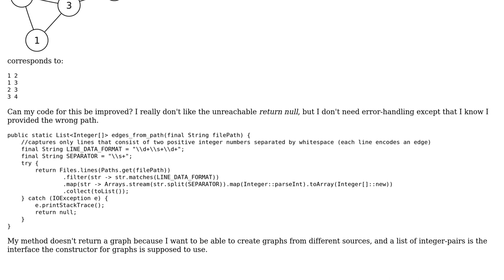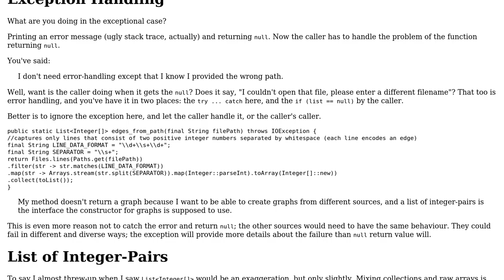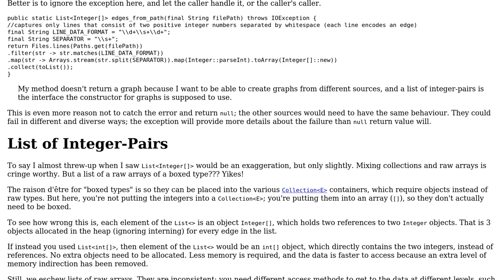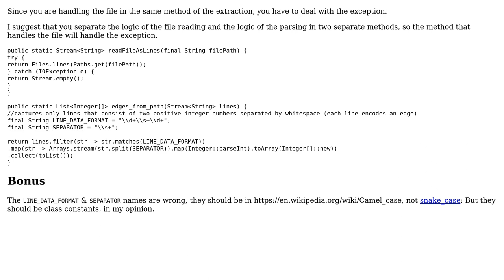Reader for graph-file with ugly return and questionable use of streams (2 Solutions!!)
Reader for graph-file with ugly return and questionable use of streams

With thanks & praise to God, and with thanks to the many people who have made this project possible! | Content (except music & images) licensed under CC BY-SA | Music | Images & others | With thanks to user Moritz Gross user Doi9t user AJNeufeld and the Stack Exchange Network Trademarks are property of their respective owners. You are responsible for your own actions.